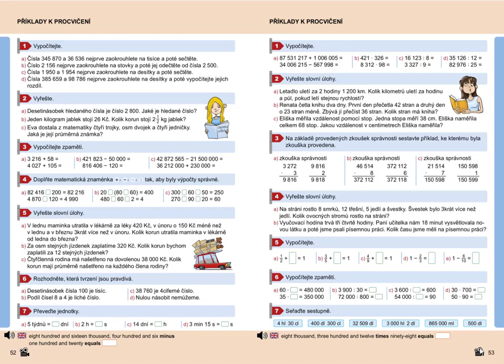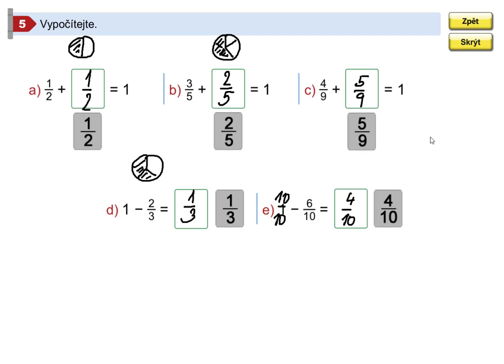Příklady k procvičení, Mat. mat. pro 5.roč., 2. díl, str. 53, cv.5